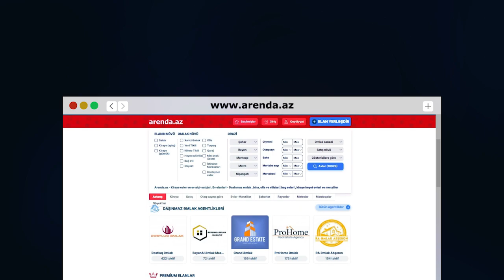QAÇIRILMAYACAQ 3 OTAQLİ + QARAJLİ EV TEKLİFİ !! Tam Şəraitli, Yeni Temirli, Yola Yaxin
DİQQƏT!